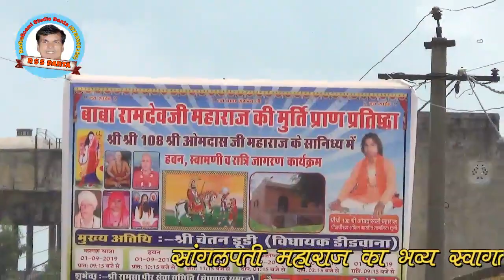सांगलपति महाराज का भव्य स्वागत ग्राम बेरी बड़ी डीडवाना मे RSS DANTA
रामदेवजी महाराज का मन्दिर बेरी बड़ी